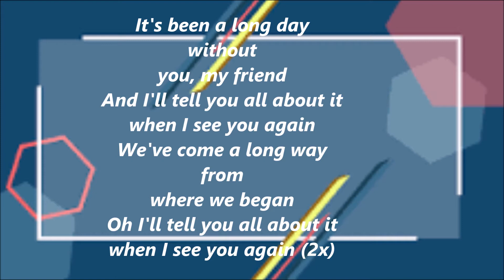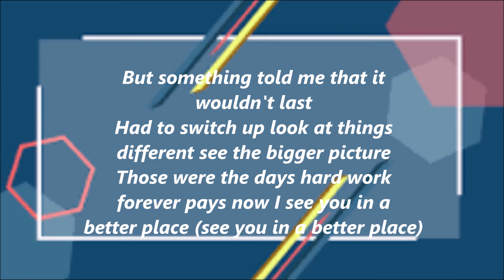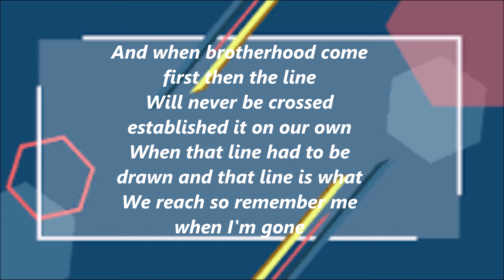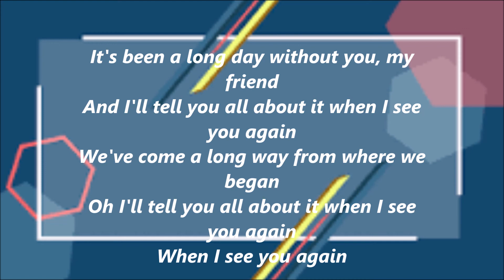See you again - Wiz Khalifa ft. Charlie Puth (lyrics)